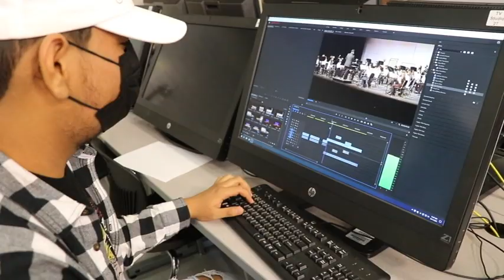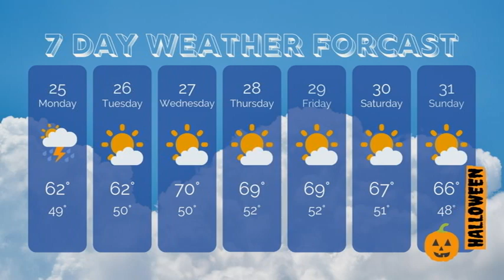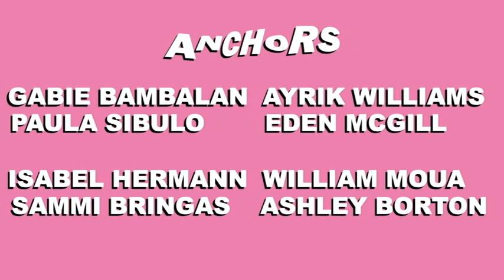COHS WPTV - 10/25/21